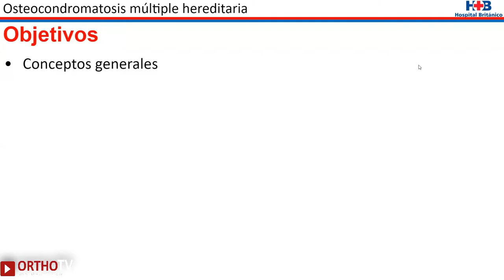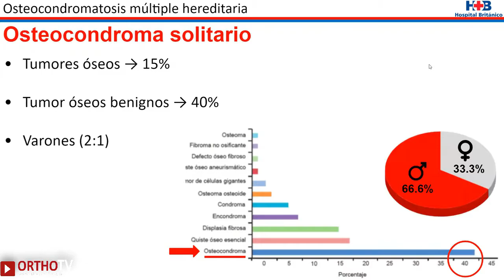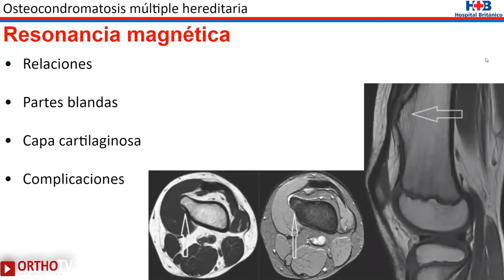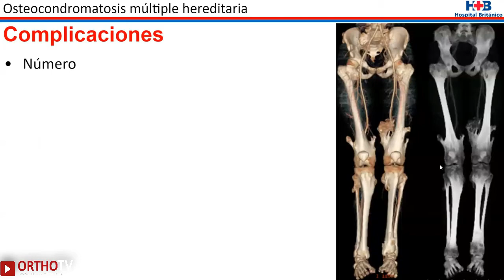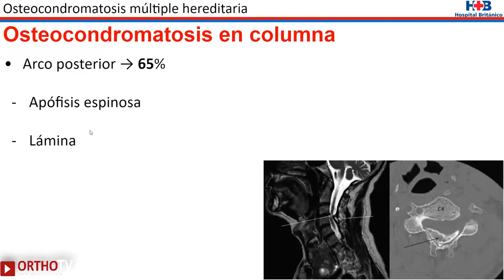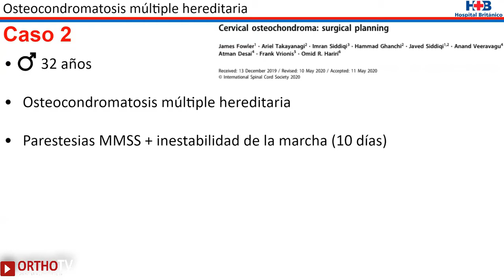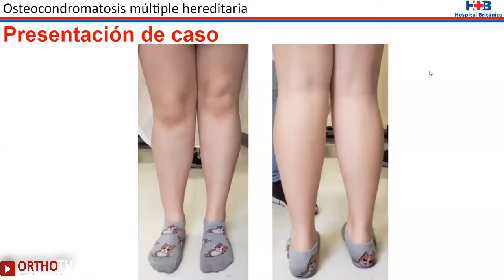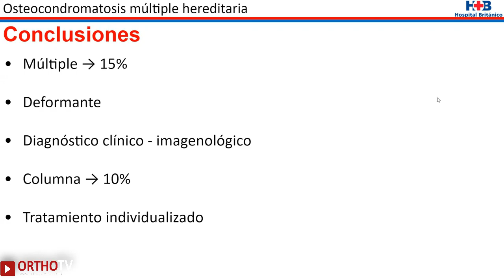Osteocondromatosis múltiple hereditaria